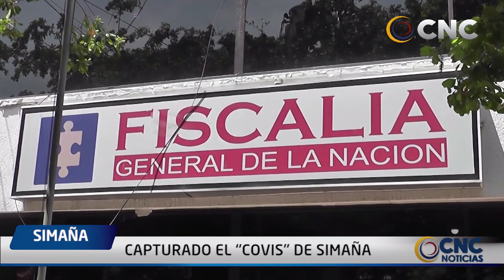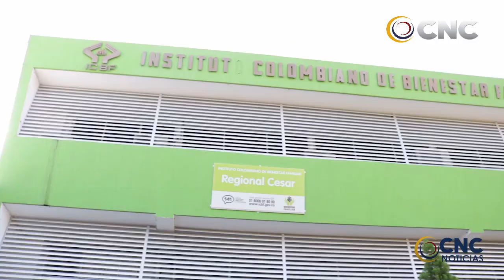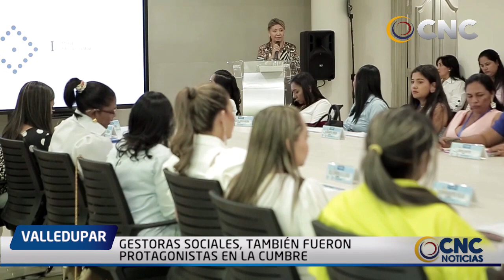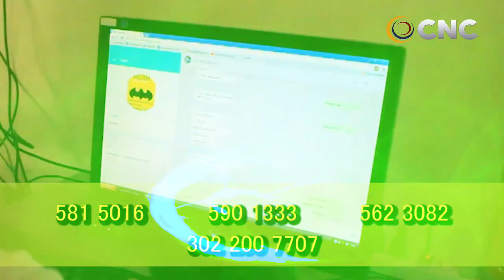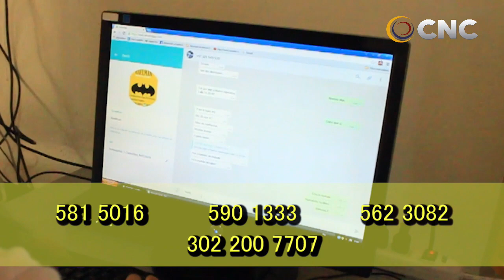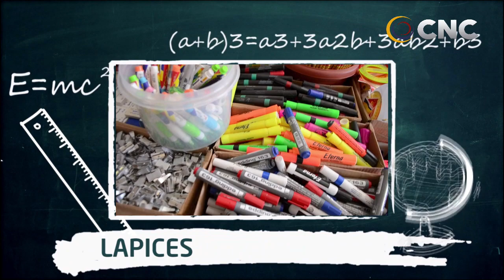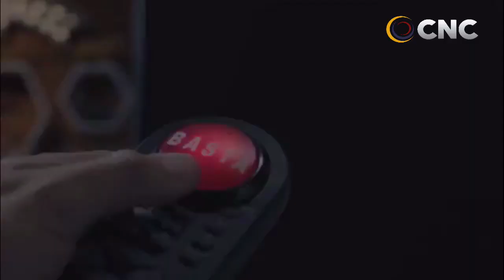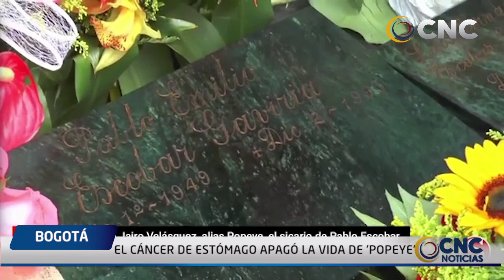CNC NOTICIAS VALLEDUPAR EMISIÓN CENTRAL 6 FEBRERO 2020